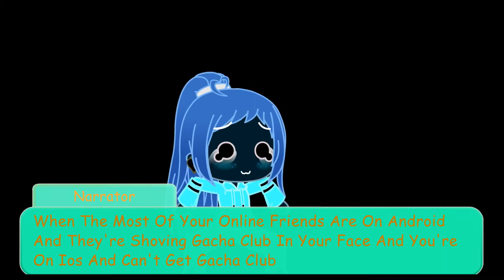IDK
i’m a desparte ios user , but i’m not attacking luni , i’m just being sad and jealous of my m8s :’)